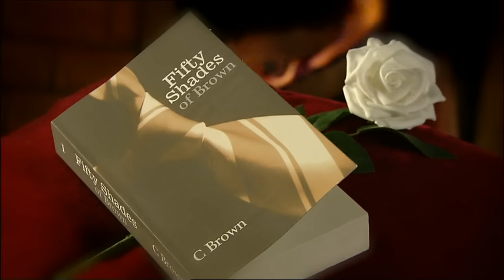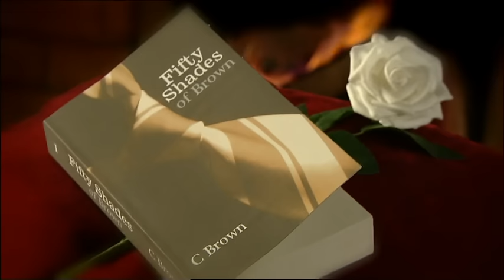Only an Excuse 31st December 2012